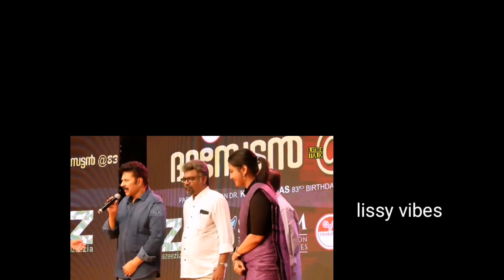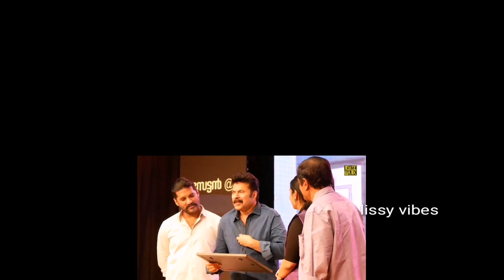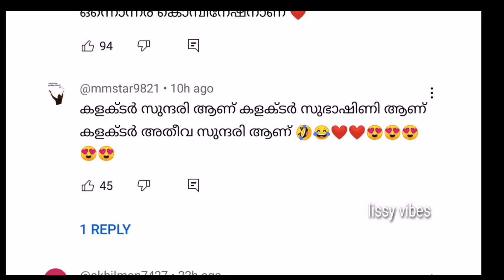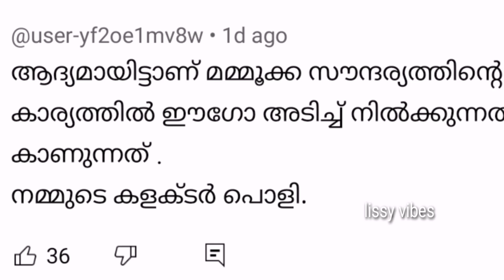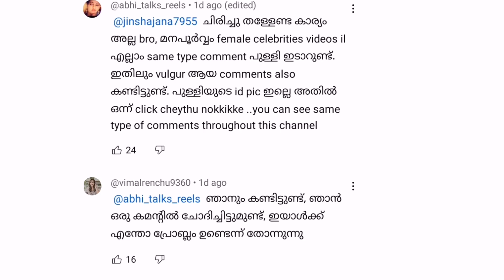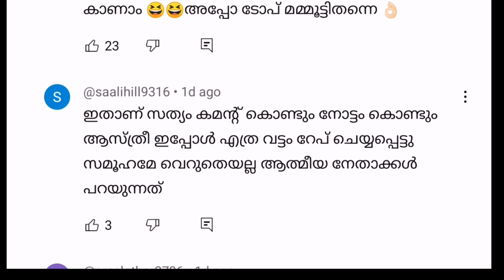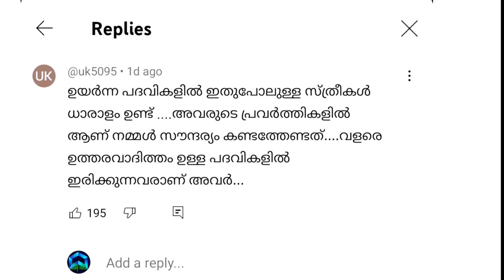ഒരു കളക്ടർക്ക് പോലും ഇ നാട്ടിൽ രക്ഷയില്ലെന്ന് പറഞ്ഞാൽ🤦🏻‍♂️renukarajias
ഒരു കളക്ടർക്ക് പോലും ഇ നാട്ടിൽ രക്ഷയില്ലെന്ന് പറഞ്ഞാൽ🤦🏻‍♂️🤔lissyvibes